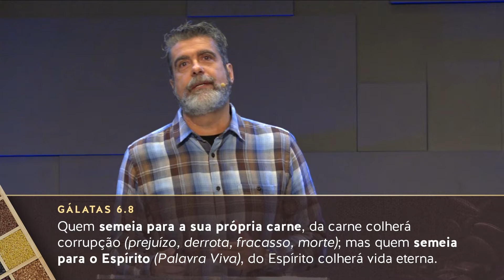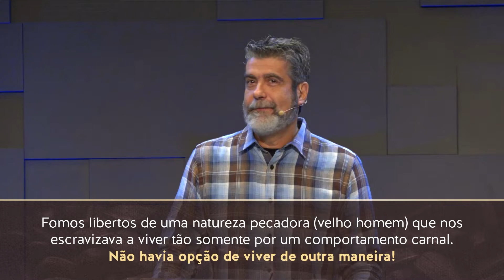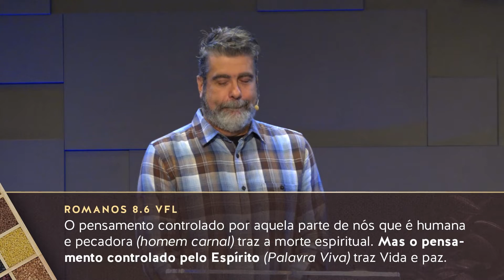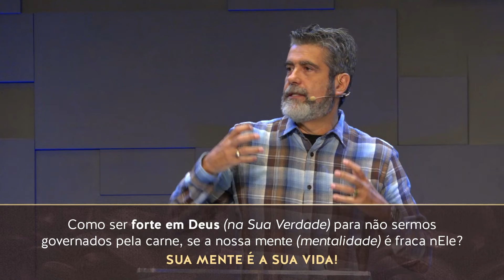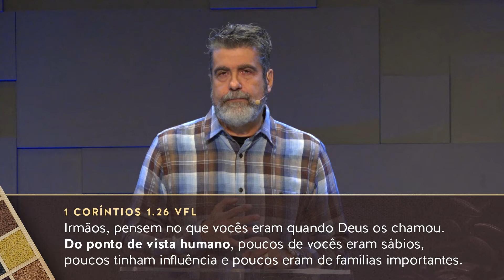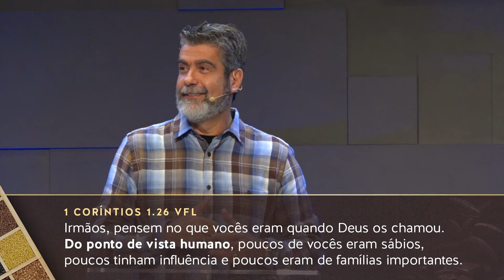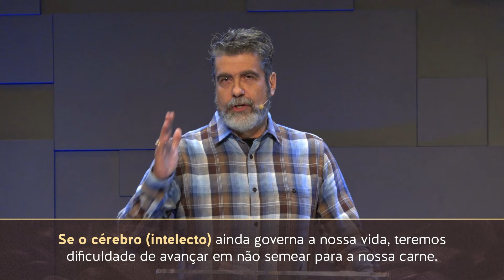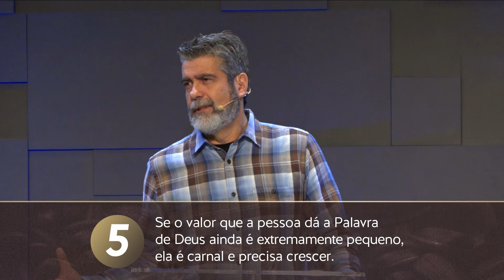É preciso crescer!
➤ Esta mensagem faz parte da série “O reino de Deus e seu sistema”. Acesse a playlist e assista aos outros vídeos

➤ No e-book “Preparado para a eternidade?", baixe, gratuitamente, mais conteúdo sobre o assunto

➤ Fique conectado comigo:

5 minutos com Helio Peixoto no Youtube